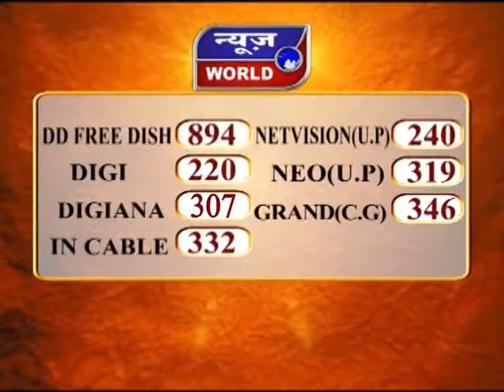News World - मप्र - शमशाबाद - सरकार के खिलाफ बीजेपी का प्रदर्शन !